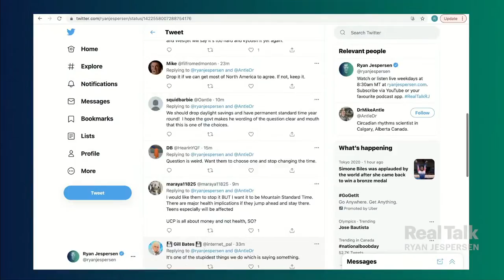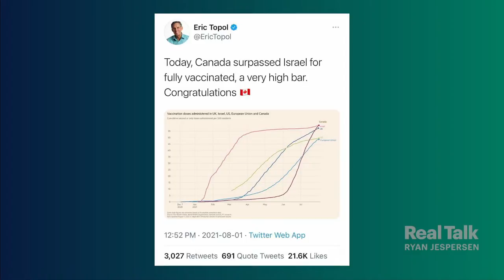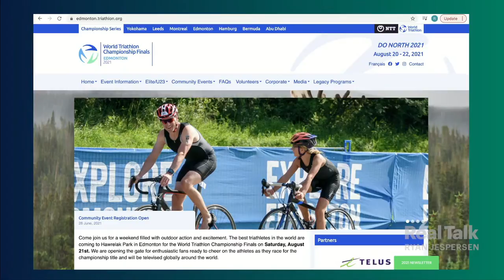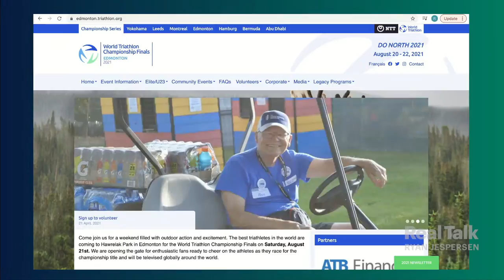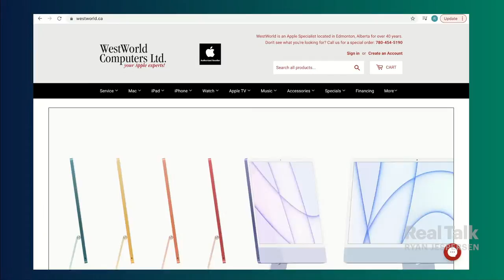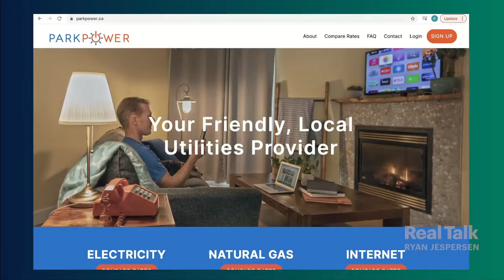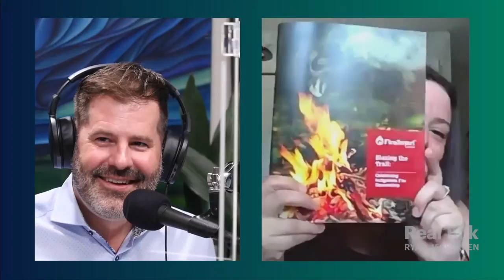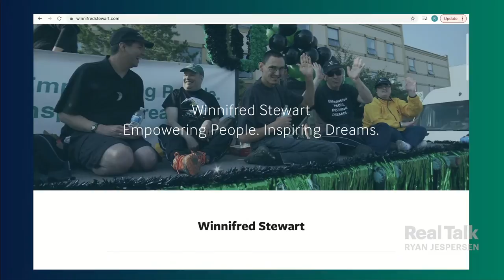August 3, 2021 - Supriya Dwivedi; Keep or Scrap Daylight Savings Time; Indigenous Fire Stewardship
11:58 | Political commentator Supriya Dwivedi asks Ryan to explain Alberta to her as the current provincial government plans to remove almost all public health measures during the pandemic. Plus an exploration of the federal political landscape including the Green Party's internal conflicts.

49:26 | Hotchkiss Brain Institute's Dr. Michael Antle unpacks the health, safety, and economic implications of altering Daylight Saving Time in Alberta—a decision to be put in front of residents during a fall referendum.

1:22:53 | Ryan reviews Real Talkers' responses to the latest Question of the Week about renewable energy, presented in partnership with Y Station.

1:37:43 | Fire Research Scientist Dr. Amy Cardinal Christianson with Canadian Forest Service shares the rich Indigenous history of working with and understanding fire and how this traditional knowledge can be utilized to better manage land.

2:15:49 | Ryan announces the winner of the Real Talk Net Zero Solar Giveaway courtesy of Kuby Energy, during PositiveReflections. Receiving a full solar system, complete with installation is the Winnifred Steward Association.